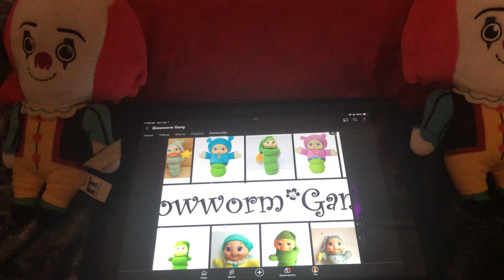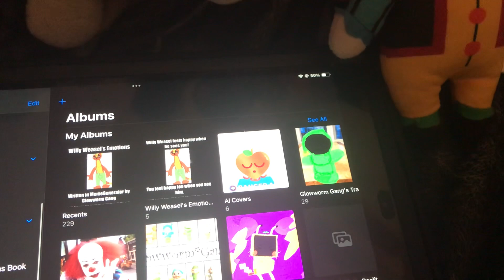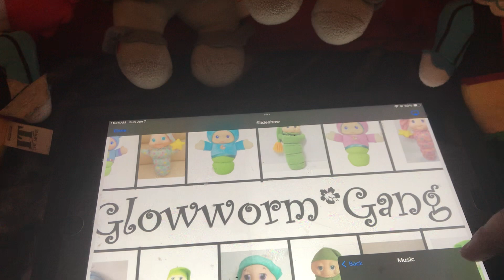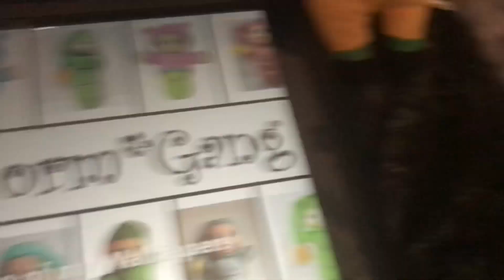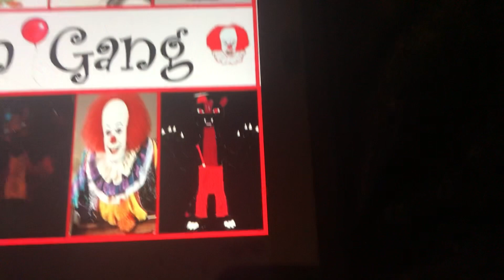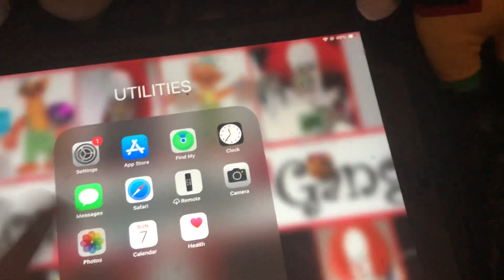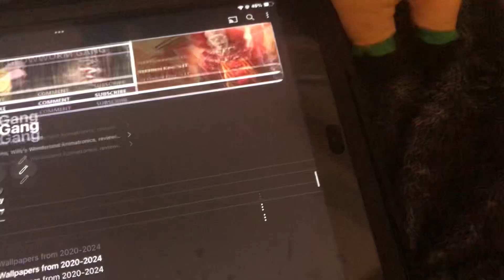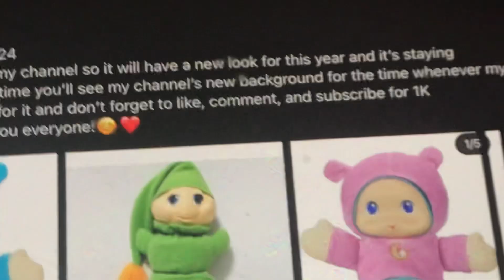My channel’s big update for Float2024 (Read description and like this community post from yesterday)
This is what my IPad and my channel background will look like for Float2024! So I also have an evolution of my IPad for all years I have even when COVID-19 hits. For 2020, I had the Gloworms, 2021 I had the Enderman themed IPad wallpapers, 2022 Attacking Enderman, Float2023 Pennywise wallpaper, and finally Float2024 Pennywise and Willy Weasel themed Wallpaper! I’m so happy that they turned out so much wonderful! At this time this Float2024 is staying forever from now on and Don’t forget to like, comment, and subscribe for 1K subscribers and 700 subscribers and like this community post from yesterday! I love you everyone!